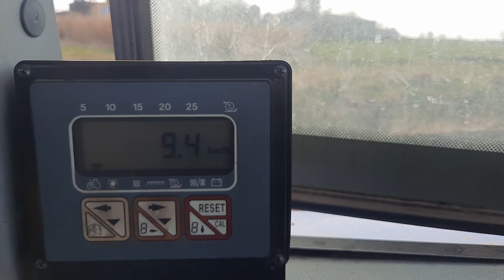★ Siew Grochu 2024 ★ New Holland TL100 i AMAZONE D8-30 SUPER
Cześć wszystkim!
Siejemy groch u sąsiada.